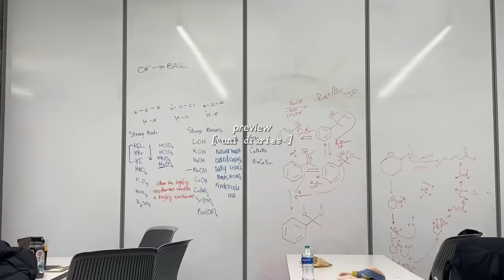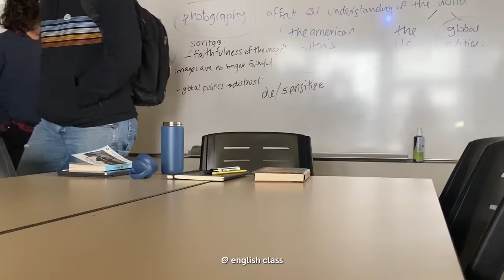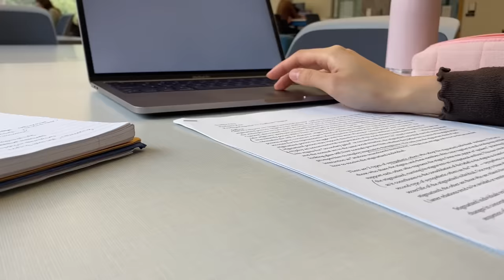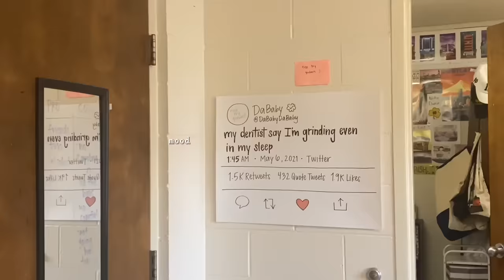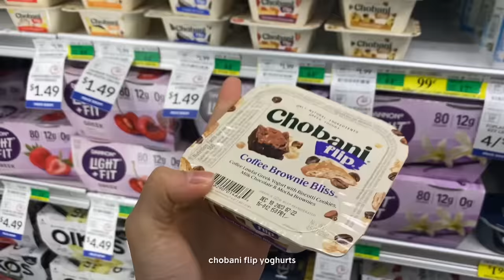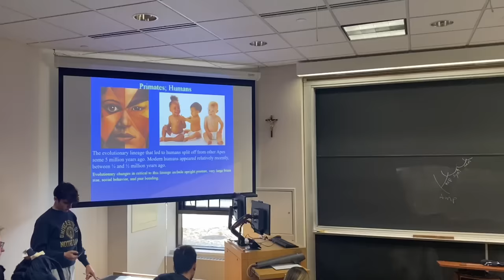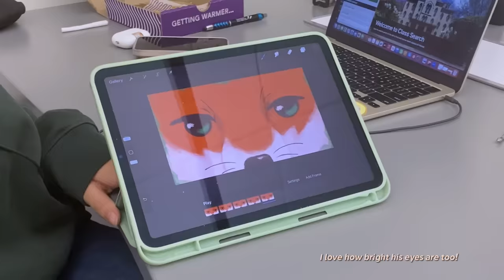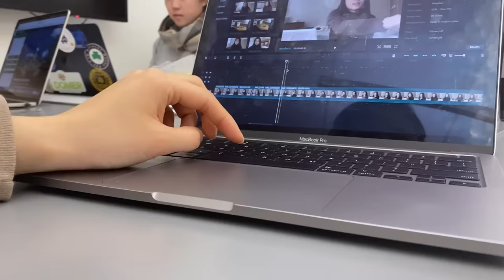uni vlog 🍰 life as a student, library nights, shopping, study with friends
— hello! in this uni vlog you’ll see my daily student life: going to classes, living in the library, studying with friends, grocery shopping, etc. this has to be one of my favorite vlogs yet, so I really hope you all enjoy it! thank you soso much for watching as always **♡**

~ scarlett

𝕒𝕓𝕠𝕦𝕥 𝕞𝕖
name: scarlett chu
age: ’04
school: university of notre dame
how I edit: capcut
how I film: iphone 11